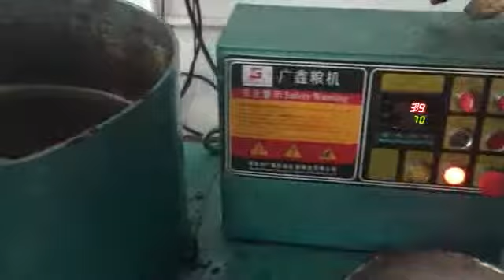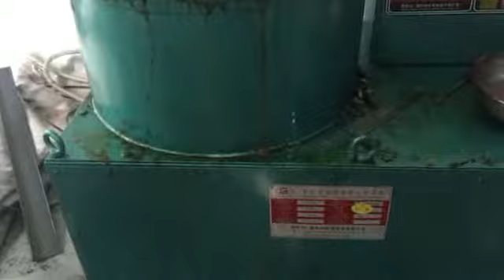shea nut oil filter